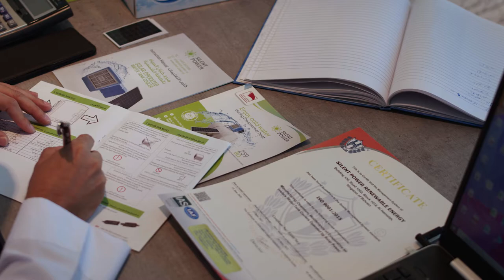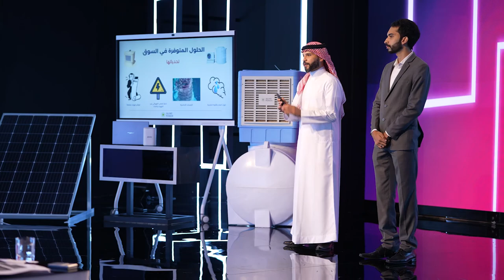بيبان | قصة مشروع Silent Power